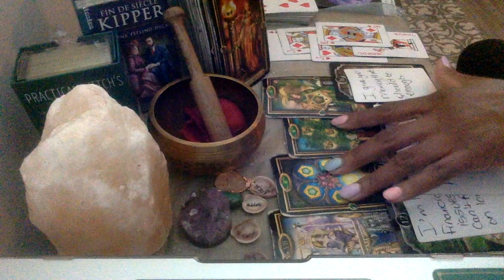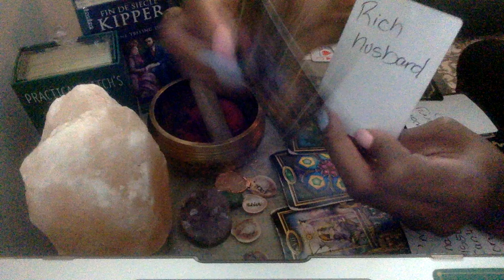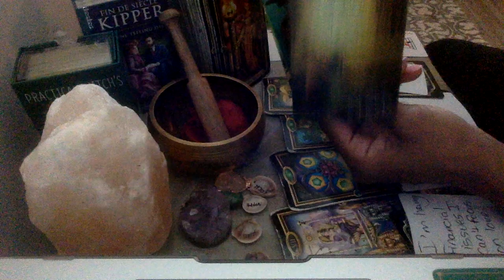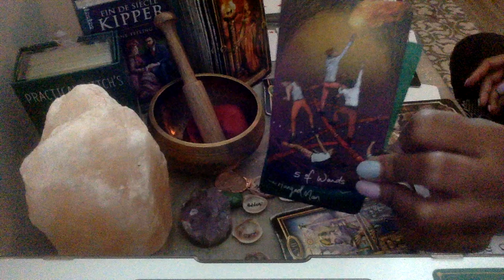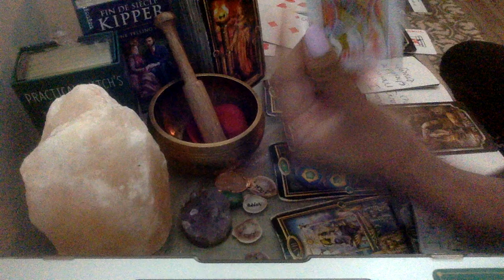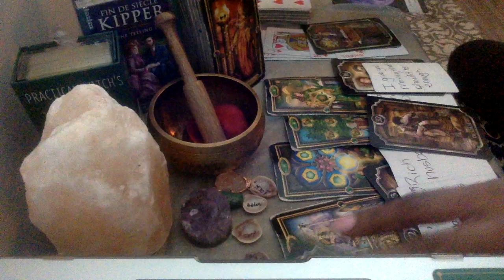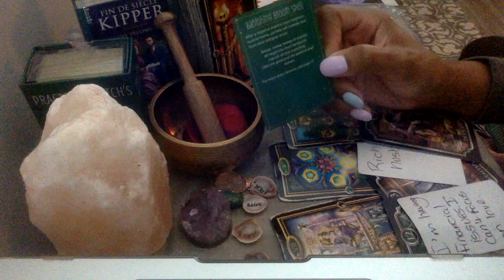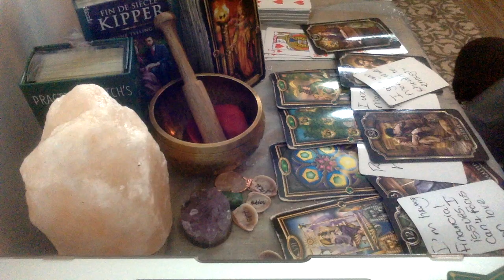SCORPIO SEPT 2020 I WANT TO MARRY YOU BUT I HAVE TO GET MONEY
10off35
15off45

My astrological makeup:

Sun: Aquarius
Moon: Libra
Ascendant: Aries

Ellej446
TAROTOFELLE